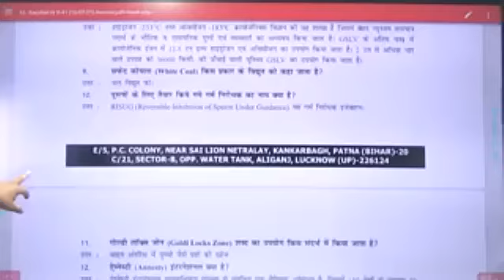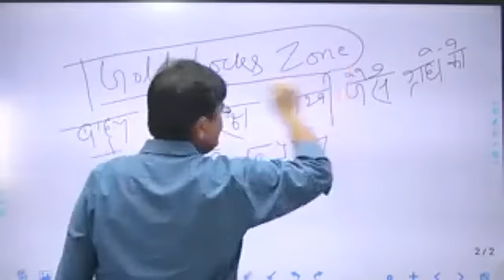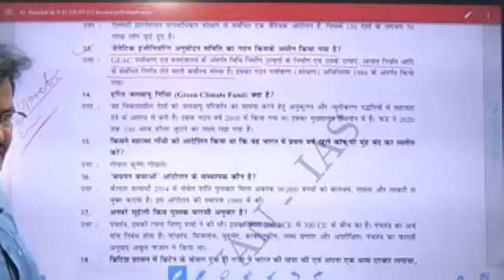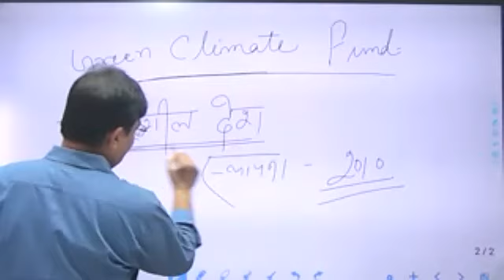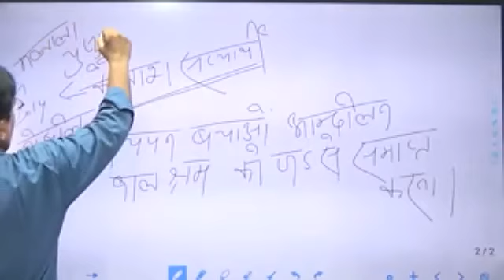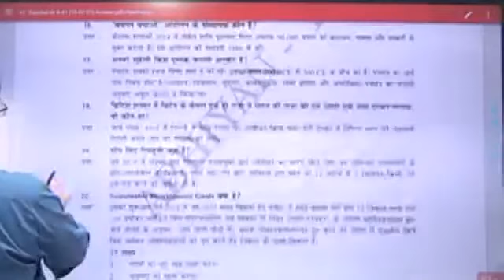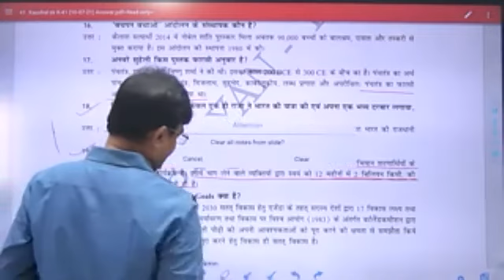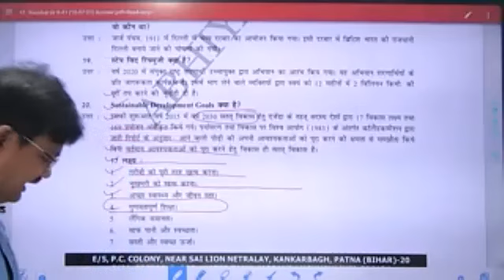WORKSHOP K 41 PART 2 BY:-ABHIYAN IAS, KAUSHAL SIR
8- क्रायोजेनिक इंजन में किस तापमान पर हाइड्रोज न और ऑक्सीजन का उपयोग किया
जाता है?
9- सफेद कोयला (ॅीपजम ब्वंस) किसप्रकार के विद्युत को कहा जाता है?
10- पुरूषों के लिए तैयार किये गये गर्म निरोधक का नाम क्या है?
11- गोल्डी लॉक्स जोन (ळवसकप स्वबो र्वदम) शब्द का उपयोग किस संदर्भ में किया
जाता है?
12- ऐम्नेस्टी (।ददमेजल) इंटरनेशनल क्या है?
13- जेनेटिक इंजीनियरिंग अनुमोदन समिति का गठन किस के अ धीन किया गया है?
14- हरित जलवायु निधि (ळतममद ब्सपउंजम थ्नदक) क्या है?
15- किस ने महात्मा गाँधी को आदेशित किया था कि वह भारत में प्रथम वर्ष खुले कान
पर मुंह बंद कर व्यतीत करें?
16- ‘बचपन बचाओं’ आंदोलन के संस्थापक कौन है?
ûझ्- अनवरे सुहेली किस पुस्तक फारसी अनुवाद है?
17- ब्रिटिश शासन में ब्रिटेन के केवल एक ही राजा ने भारत की यात्र की एवं अपना एक
भव्य दर बार लगाया, वो कौन था?
18- स्टेप विद रिफ्रयुजी क्या है?
19- ैनेजंपदंइसम क्मअमसवचउमदज ळवंसे क्या है?